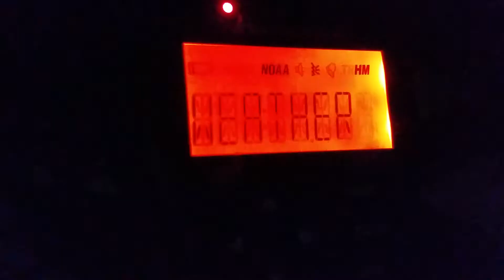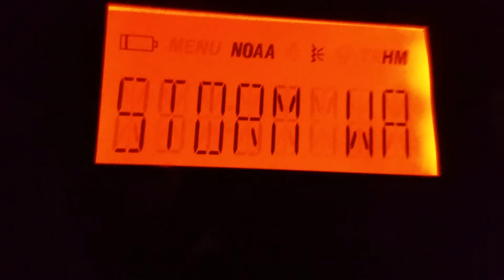3 Severe Thunderstorm Warnings (EAS #557-560)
Recorded on KEC80, KXI89, and WXK56.